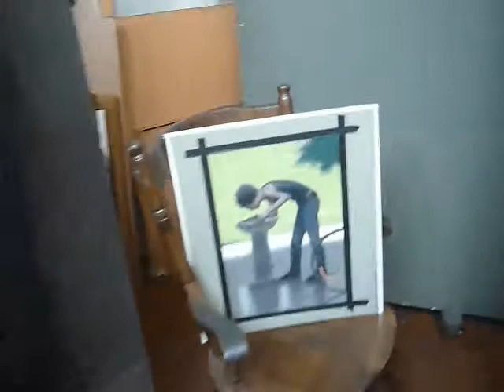In Harvey Dinnerstein's Studio/Marketplace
I visited Harvey Dinnerstein's studio recently and shot some quick video with a cheap camera, and then when I put it together I added my song "Marketplace" (which is from the "Elder Street" CD) for a soundtrack.